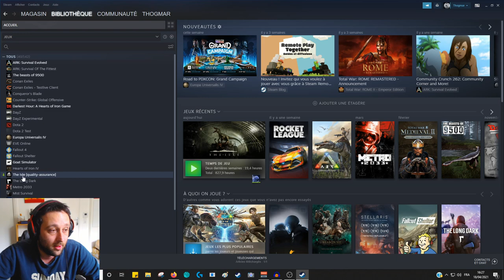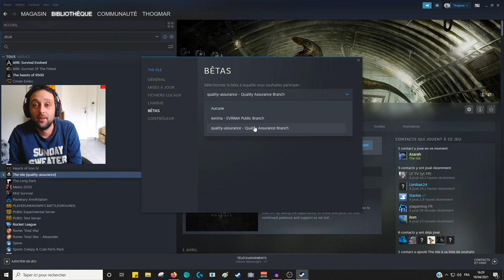[ THE ISLE ] | EVRIMA - COMMENT AVOIR LE DEINOSUCHUS ET LE PTÉRANODON ??